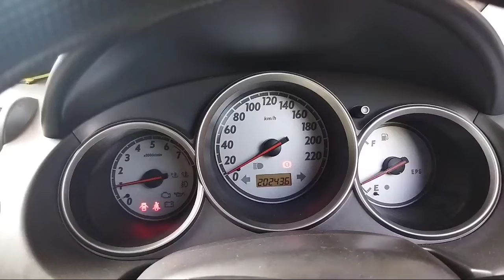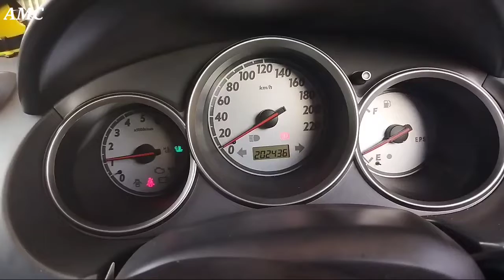Suara Berisik Bikin Gak Nyaman pada mesin mobil